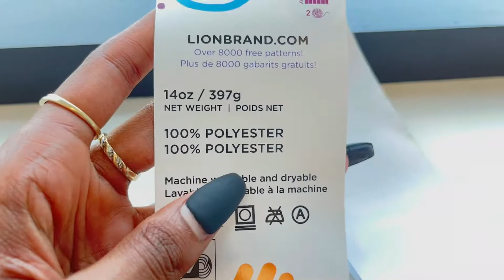VIRAL TIKTOK CROCHET LOOP PURSE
Bag inspired by viral TikTok going around of hand crochet loop purse. Hope you enjoy the video and find if helpful.